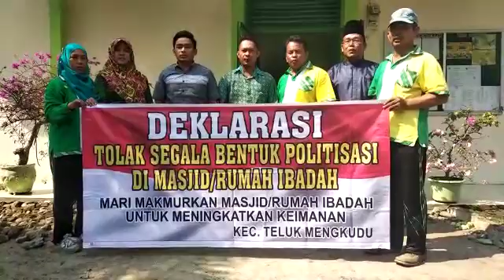Video Deklarasi Kepala beserta Staf KUA Kec. Teluk Mengkudu Kab. Serdang Bedagai.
Menolak segala bentuk Politisasi di Masjid/Rumah Ibadah.